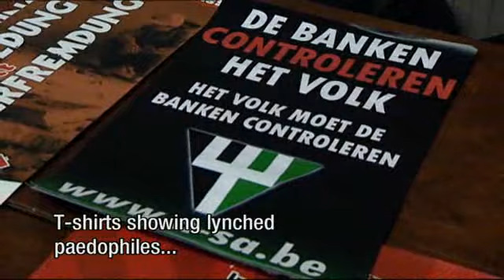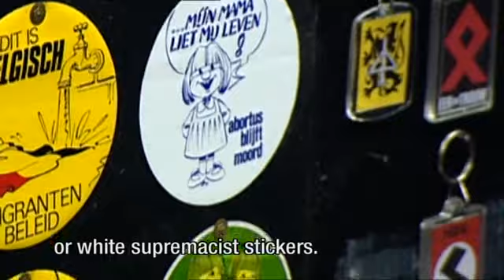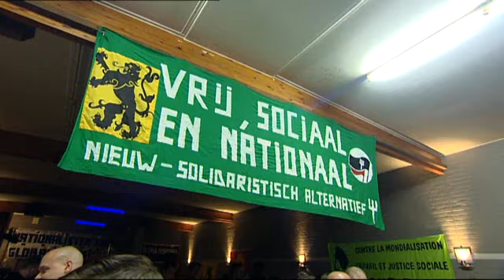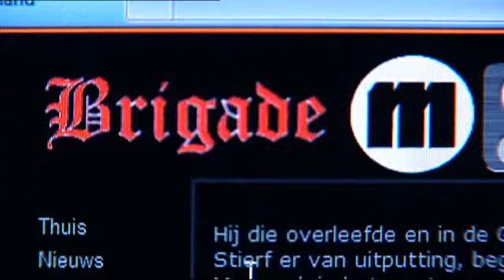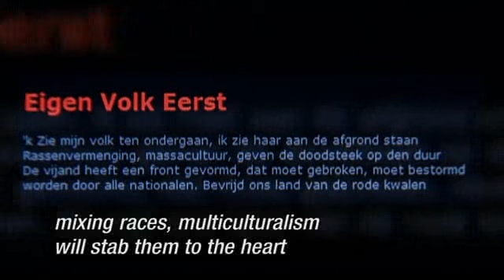All Right On The Night - Belgium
January 2010

With ever increasing right-wing support across Europe, a New Solidaristic Alternative (N-SA) meeting of neo-nazi supporters, musicians and politicians, may be an insight into things to come.
Its a quiet evening in the Flemish town of Moerbrugge and an extreme right-wing meeting is taking place. The leader of the N-SA is Eddy Hermy, a former member of the outlawed Flemish Militant Order. Hosting todays convention he rallies the crowd - In our streets, girls are raped, molested and insulted by gangs of immigrants. One of the guest speakers is Axel Reitz, a German national-socialist. Convicted of hatred towards Jews, possession of weapons and wearing nazi-symbols, he is the guest of honour - We are fighting today to preserve Europe as the continent of the white race for our shared 1,000-year-old Arian culture. Headlining the event is the ultra right wing, Italian band Ultima Frontiera, whose lead singer Allesandro sums up the feeling of the crowd - Were proud to be fascist.